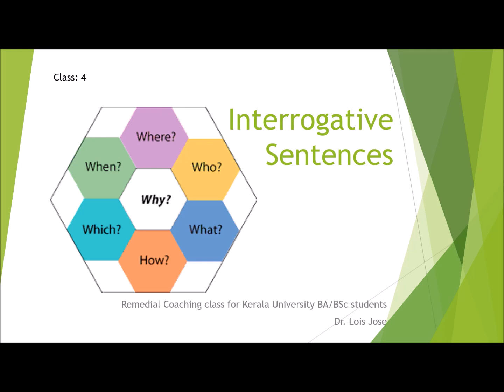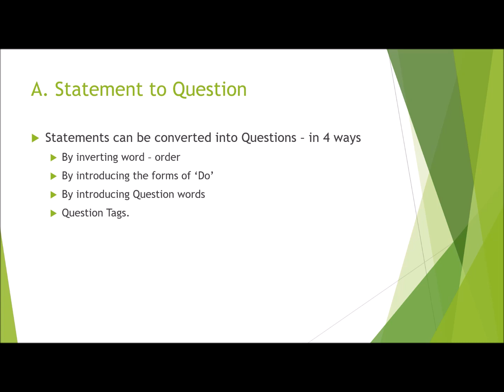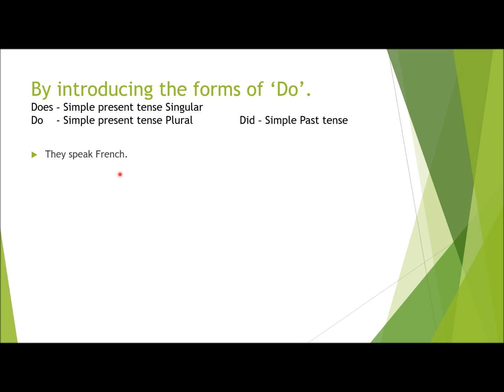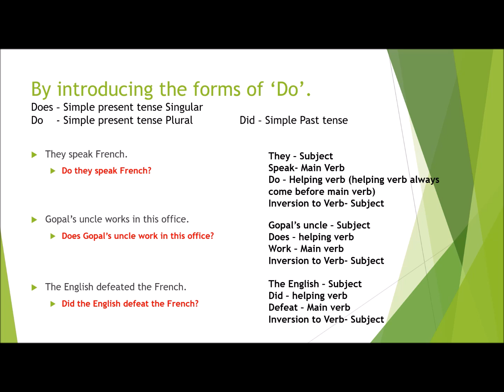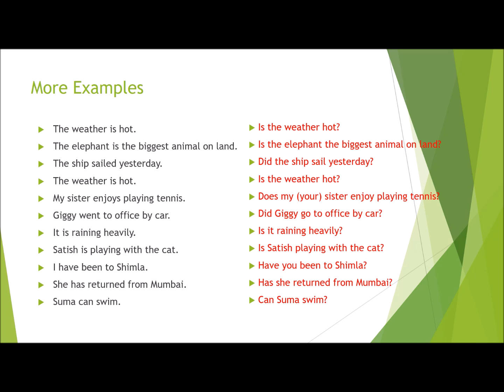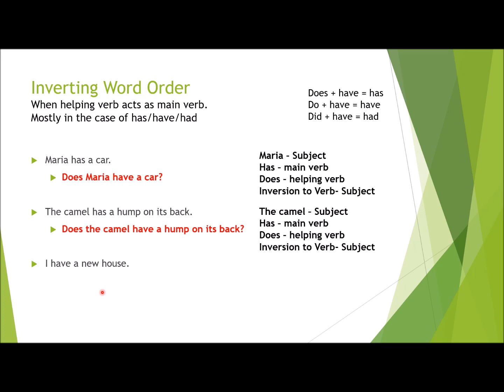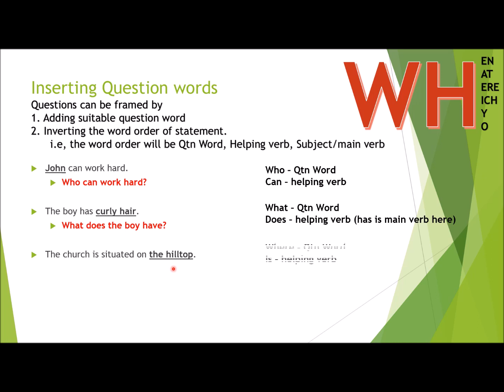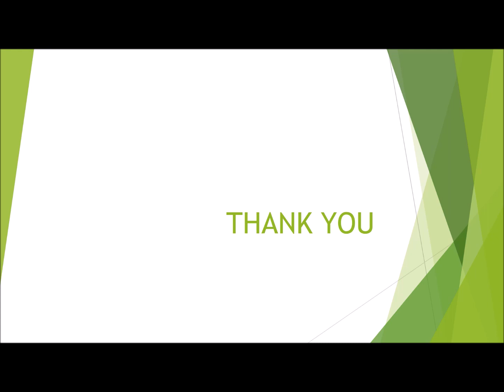Class 4: Interrogative Sentence - Part 1/3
This is a remedial coaching created for Kerala University BA/BSc General English Students.